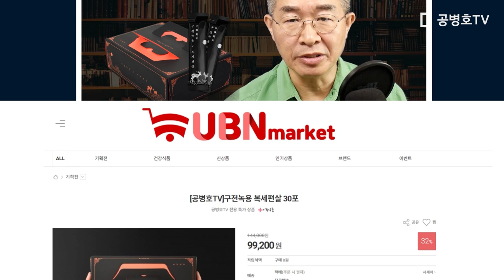기술 빼돌리기 작전 / SK노이베이션 [공병호TV]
Bitcoin : 3MTW849AkP2ftLeSK2teZHMmzLu7Z83s9U